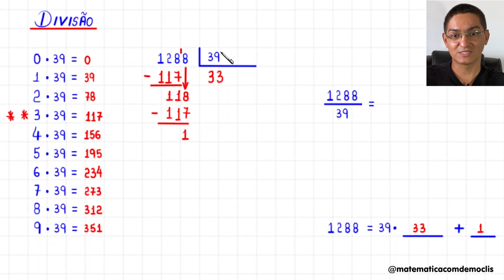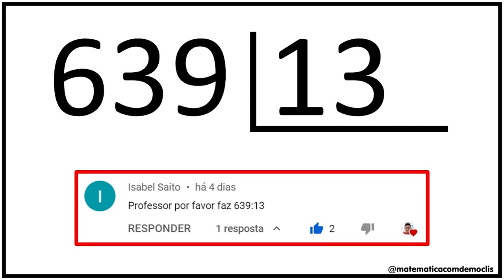DIVISÃO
CÂMERAS

MICROFONES